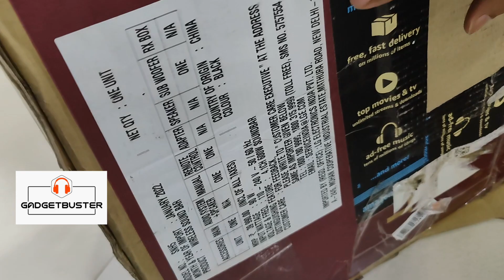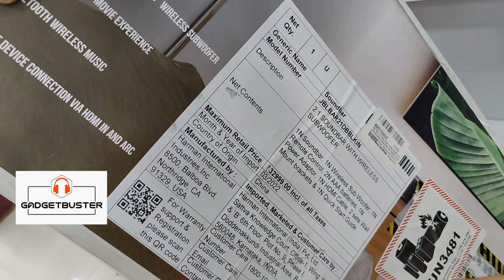SPEAKER UPDATE | NEW STOCK | Gadget Buster | LIMITED DEALS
Address: A1/11, Basement, opposite M2K, Sector 8, Rohini, Delhi, 110085